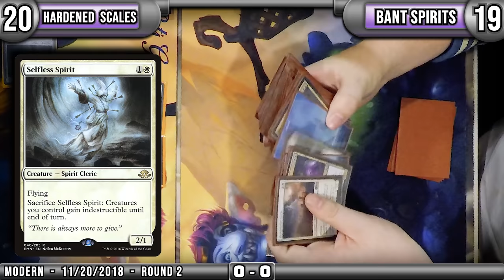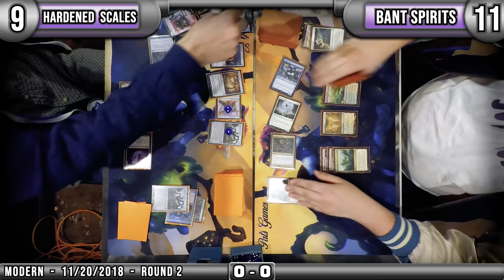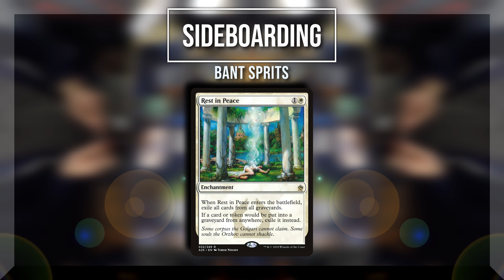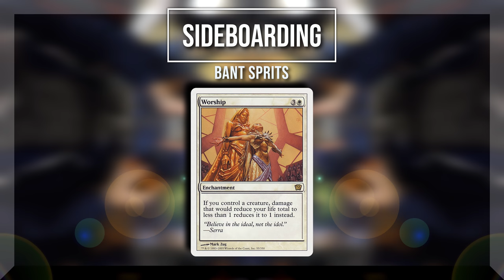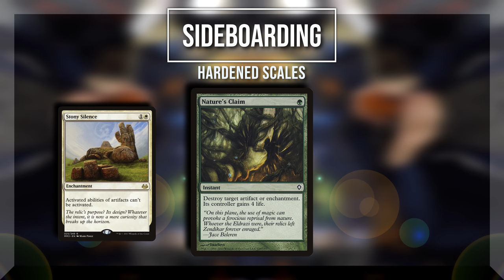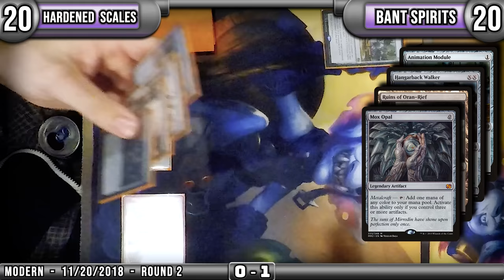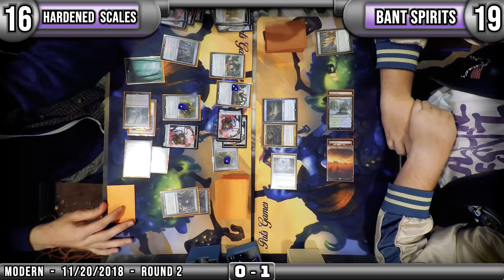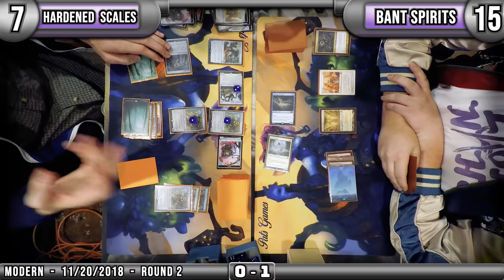Hardened Scales vs Bant Spirits (11-20-2018) Modern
DECKLIST AT VERY BOTTOM

Hey whats up guys! This week we have a really tough matchup for Hardened Scales...the dreaded Bant Spirits list! Spirits can go just as wide as Hardened Scales if not wider, and all the creatures have flying making this truly an uphill battle from beginning to end!

And with that information I can continue to try and make the best videos possible for you all! :)

Catch me on Twitch Tuesdays and Thursdays at 7pm Central!

Mainboard:

1 Blinkmoth Nexus
4 Darksteel Citadel
6 Forest
1 Horizon Canopy
4 Inkmoth Nexus
1 Pendelhaven
1 Phyrexia's Core
2 Ruins of Oran-Rief

4 Ancient Stirrings

2 Animation Module
2 Basilisk Collar
4 Mox Opal
3 Welding Jar

1 Evolutionary Leap
4 Hardened Scales

4 Arcbound Ravager
4 Arcbound Worker
4 Hangarback Walker
2 Metallic Mimic
2 Steel Overseer
4 Walking Ballista

Sideboard:

3 Damping Sphere
2 Dismember
1 Grafdigger's Cage
2 Heroic Intervention
2 Karn, Scion of Urza
4 Nature's Claim
1 Surgical Extraction